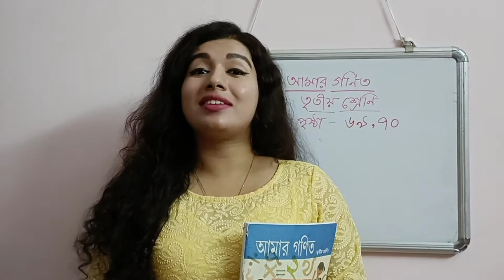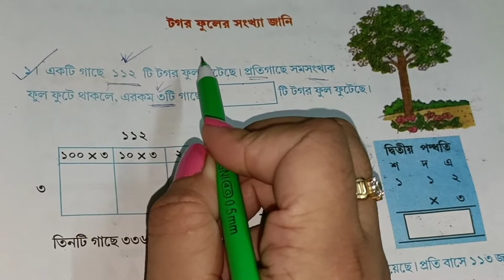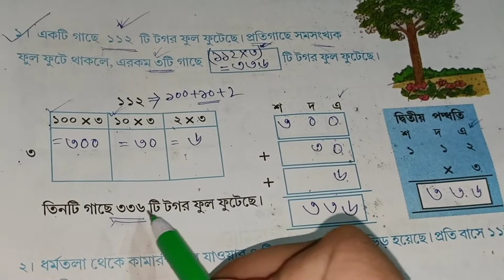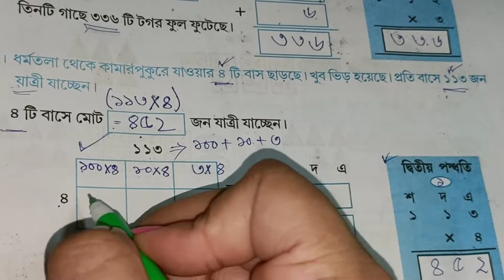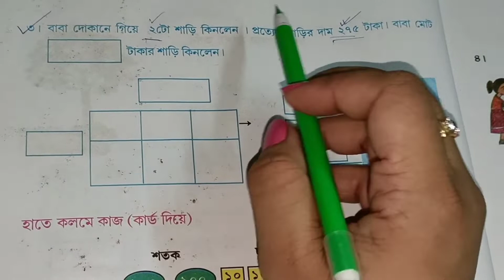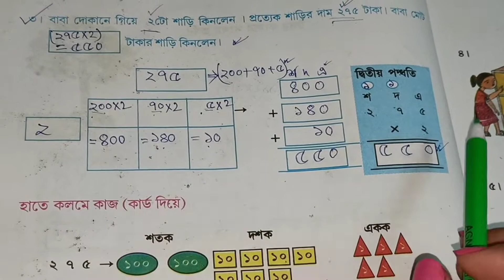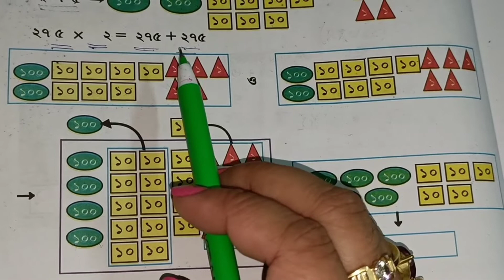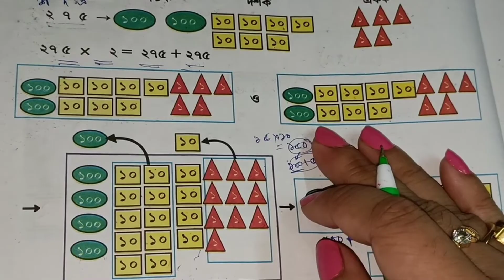CLASS 3 AMAR GANIT । AMAR GANIT । CLASS 3 । PAGE 69 & 70 । AMAR GONIT CLASS 3 । CLASS 3 MATH STUDY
Chapters
00:00 Introduction
01:02 amar ganit class 3 page 69
08:11 amar ganit class 3 page 70
16:24 conclusion

SNIOS
CLASS 3 MATH PAGE 1 ।। AMAR GANIT CLASS 3 PAGE 69 & 70 ।।  AMAR GANIT ।। CLASS 3 ।। PAGE 69, 70
আমার গণিত ক্লাস ৩ - পৃষ্ঠা -১,২,৩
This video about :
WEST BENGAL BOARD CLASS 3 AMAR GONIT
WEST BENGAL BOARD CLASS 3 AMAR GANIT
AMAR GANIT CLASS 3 MATH STUDY
AMAR GANIT CLASS 3 MATH
WEST BENGAL PRIMARY STUDY WB CLASS 3 MATH PAGE 4 PAGE 5
SNIOS
AMAR GANIT CLASS 3 PAGE 1, 2, 3
WEST BENGAL BOARDS
আমার গণিত চতুর্থ শ্রেণি, আমার গণিত তৃতীয় শ্রেণি
তৃতীয় শ্রেনির আমার গণিত পৃষ্ঠা ৬৯,৭০
গণিত ক্লাস থ্রি পৃষ্ঠা ৬৯ ও ৭০